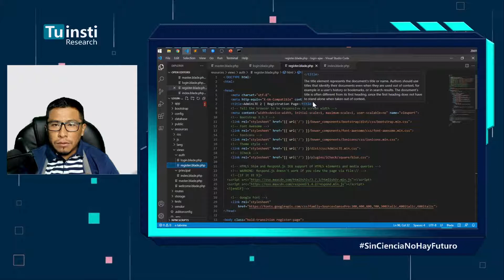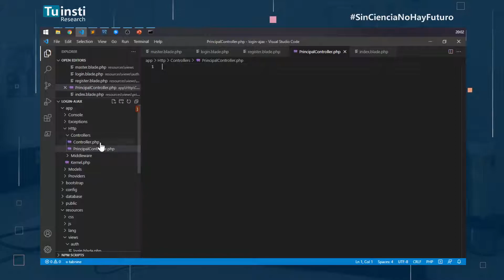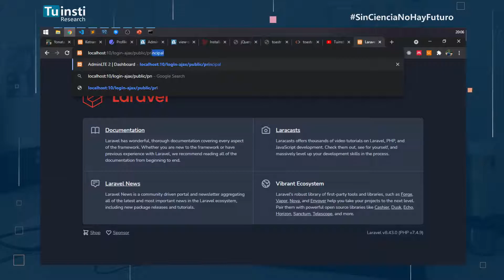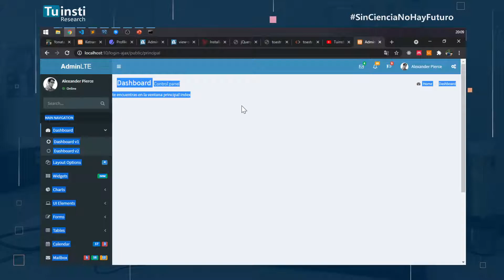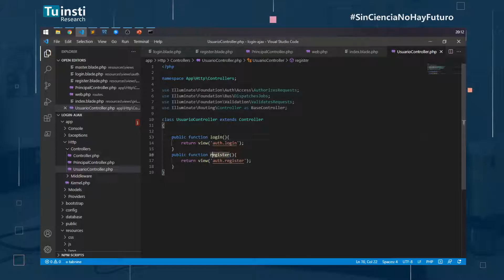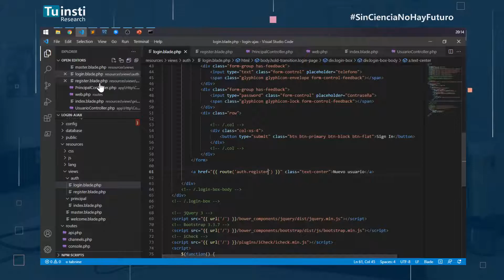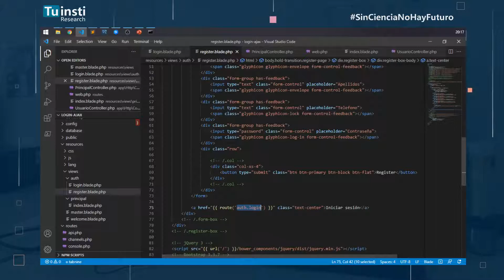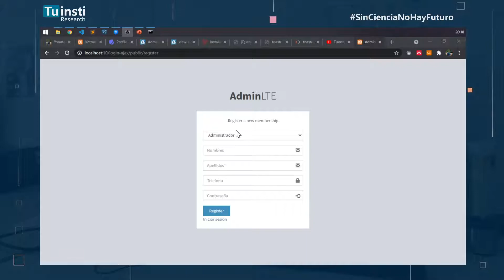AGREGAR RUTAS, CONTROLADOR Y DISEÑO DE FORMULARIOS - 4 | Tuinsti Research